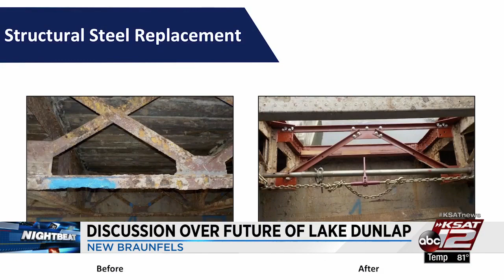Residents, Guadalupe-Blanco River Authority officials discuss future of Lake Dunlap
Cheers of optimism came from hundreds of residents who live along Lake Dunlap during a town hall meeting in New Braunfels on Wednesday to address last month's major spill gate failure.